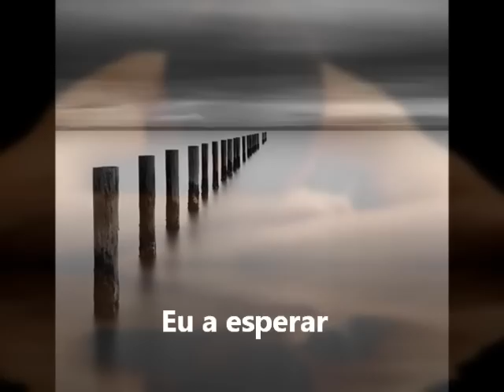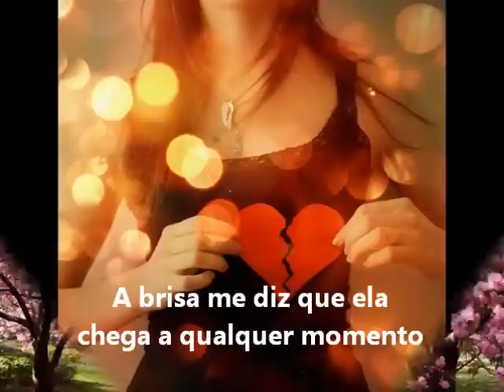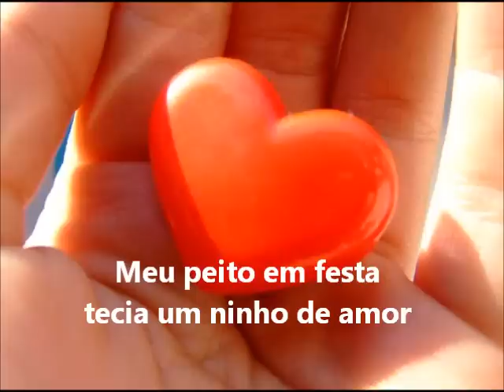SAUDADES, FLORES E VENTO (letra e vídeo) com ANDREI e ANDARAÍ, vídeo MOACIR SILVEIRA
Melodia de Palmério Ramos, letra de Orlando Cortez, Intérpretes Andrei e Andaraí (José Rosa), arranjos Samuel Santos, produção musical Vox Music Prdct., vídeo montagem Moacir Silveira, bolero suave que fala de saudade, flor, vento, devaneio, coração, paixão. Embora tem um que de balada triste é uma bela composição desta dupla de poetas intuitivos.